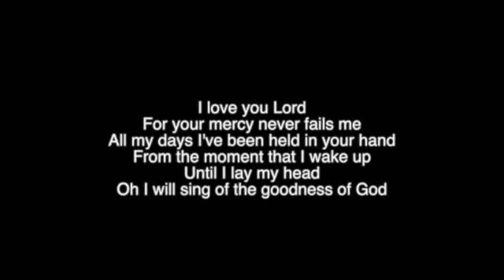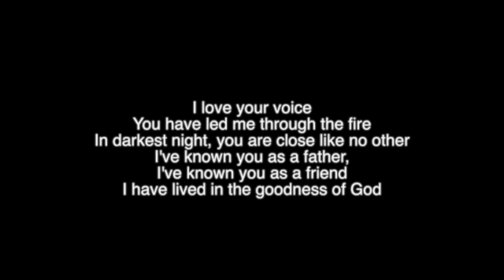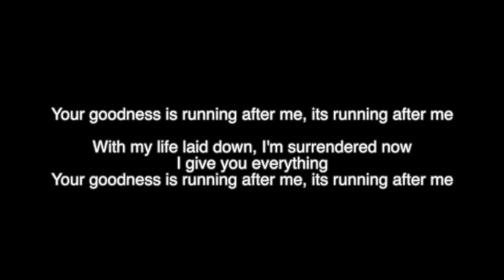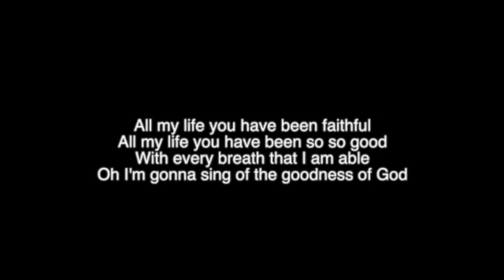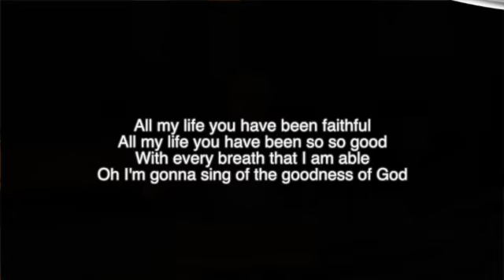The Lord's Supper - 03.04.21 - Pastor Steve Miller